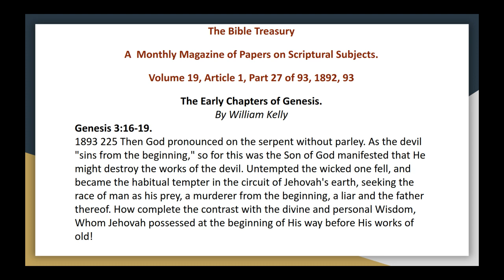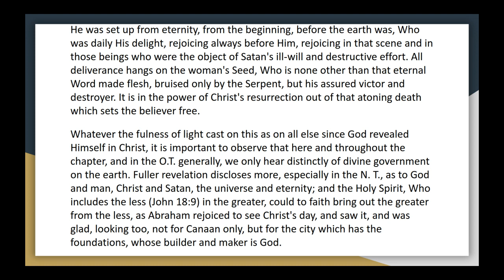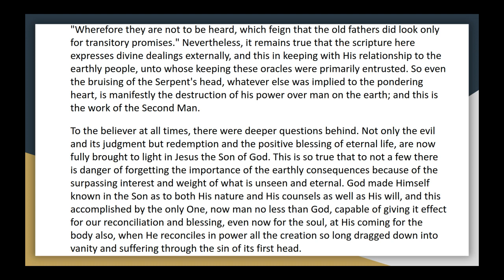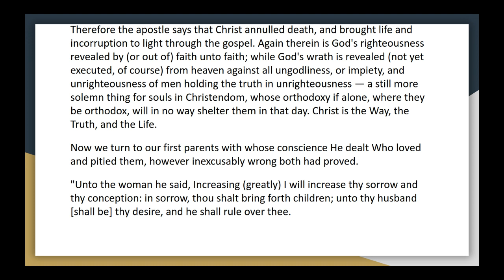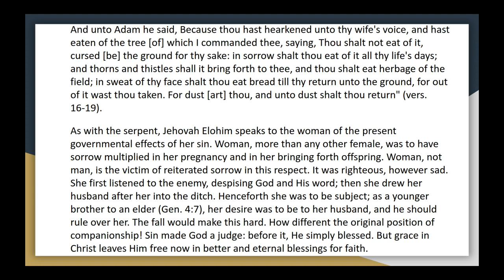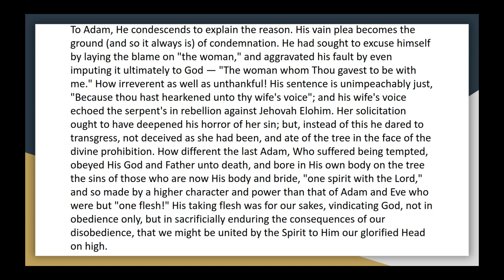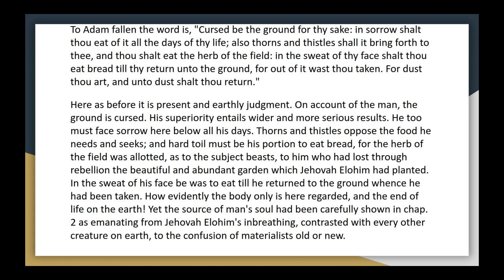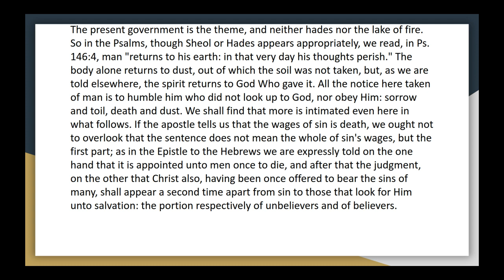The Bible Treasury Vol 19, Article 1 Part 27 of 93, The Early Chapters of Genesis Gen 3 vs 16 19